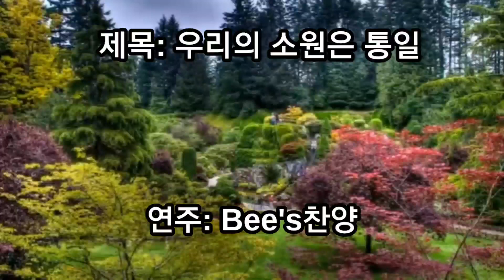우리의 소원은 통일(색소폰cover)통일